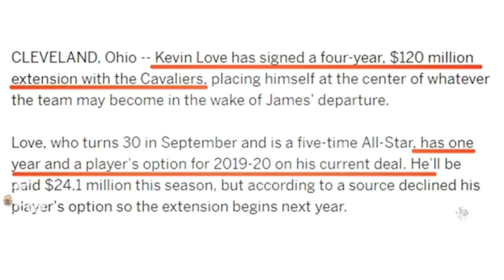还没人抢的乐福，骑士为何要砸1.2亿美元提前续约？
转载自百家号作者：章鱼哥7月25日，据克里夫兰老实人报报道，NBA骑士队已经和凯文-乐福达成了续约，这是一份4年1.2亿美元的续约合同！话说，乐福在骑士队的存在感一直比较低，对比霸气的勒布朗-詹姆斯、华丽的凯里-欧文，除了兢兢业业+伤病+一手投射，他确实没有太多让人印象深刻的地方，科怀-伦纳德的例子我们都已经看到了，马刺此前迫切需要和他达成提前续约，那是因为有很多球队愿意去抢小卡，可是现在还没人来抢的乐福，骑士队居然和他达成了提前续约，这就让很多球迷感到不解...那么，骑士队为何要砸1.2亿美元和乐福提前续约？章鱼不妨带来本文这3大理由，看完你或许就能找到答案？（克里夫兰老实人报道原文）填补未来穷鬼线詹皇今夏加盟洛杉矶湖人队，球迷常说他给骑士队留下了一地鸡毛，可理论上，骑士队的薪资也只是在未来2个赛季保持紧张罢了...JR-史密斯、乔治-希尔的合同在19-20赛季都不是全额保障的存在，只要妥善处理，他们在19-20赛季就能让球队总薪资变得轻松起来，可是这薪资不紧张却也有了烦恼，因为在那个2019年夏天乐福可以执行球员选项跳出合同，他可以去追逐总冠军，他也可以回到家乡去打球，他可能会让骑